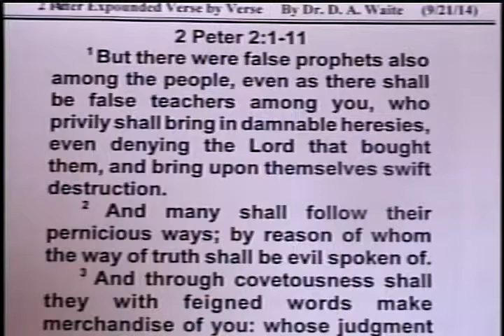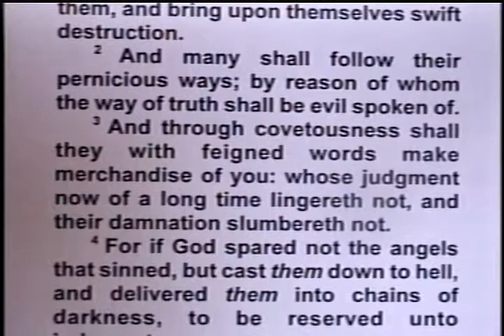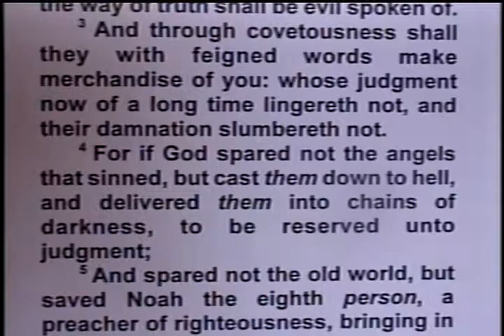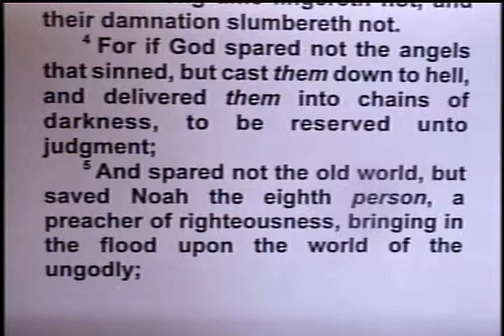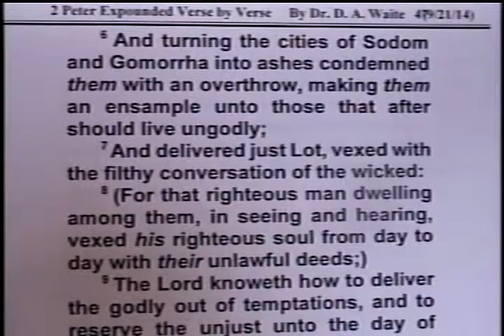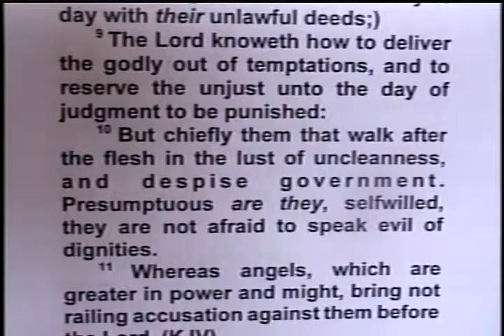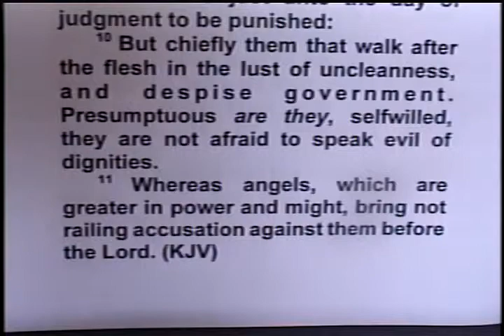BFTBC – “God’s Four Just Judgments” – Pastor D. A. Waite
On Sunday, September 24,  2014, Pastor D. A. Waite preached a sermon entitled:  “God’s Four Just Judgments” from the texts of 2 Peter 2:1-11at Bible For Today Baptist Church of Collingswood, New Jersey.

2 Peter 2:1-11

But there were false prophets also among the people, even as there shall be false teachers among you, who privily shall bring in damnable heresies, even denying the Lord that bought them, and bring upon themselves swift destruction.  2 And many shall follow their pernicious ways; by reason of whom the way of truth shall be evil spoken of.  3 And through covetousness shall they with feigned words make merchandise of you: whose judgment now of a long time lingereth not, and their damnation slumbereth not.  4 For if God spared not the angels that sinned, but cast them down to hell, and delivered them into chains of darkness, to be reserved unto judgment;  5 And spared not the old world, but saved Noah the eighth person, a preacher of righteousness, bringing in the flood upon the world of the ungodly;  6 And turning the cities of Sodom and Gomorrha into ashes condemned them with an overthrow, making them an ensample unto those that after should live ungodly;  7 And delivered just Lot, vexed with the filthy conversation of the wicked:  8 (For that righteous man dwelling among them, in seeing and hearing, vexed his righteous soul from day to day with their unlawful deeds;)  9 The Lord knoweth how to deliver the godly out of temptations, and to reserve the unjust unto the day of judgment to be punished:  10 But chiefly them that walk after the flesh in the lust of uncleanness, and despise government. Presumptuous are they, selfwilled, they are not afraid to speak evil of dignities.  11 Whereas angels, which are greater in power and might, bring not railing accusation against them before the Lord

2 Peter, BFTBC, D. A. Waite, Collingswood, Bible For Today, false prophets, damnable heresies, swift destruction, covetousness, chains of darkness, eighth person, wold of the ungodly, filthy conversation, selfwilled